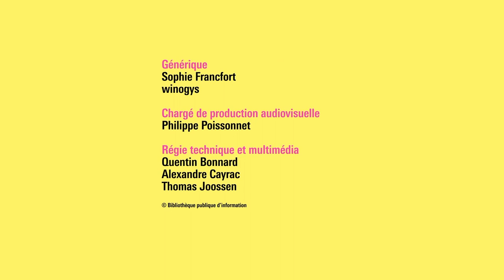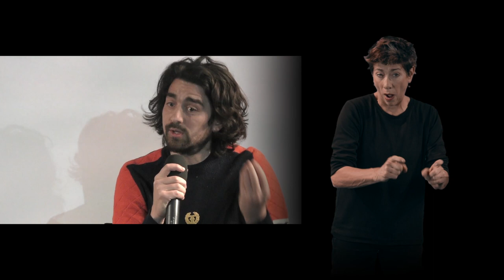Rencontre Fabien Truong - Sociologie en actes, en langue des signes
La Bpi et le festival Effractions vous proposent la rencontre avec Fabien TRUONG : La taille des arbres, en langue des signes française (LSF). Elle est interprétée par Anne-Marie Bisaro et Christine Quipourt, du service d'interprètes en langue des signes, Sils, et animée par Guénaël Boutouillet.